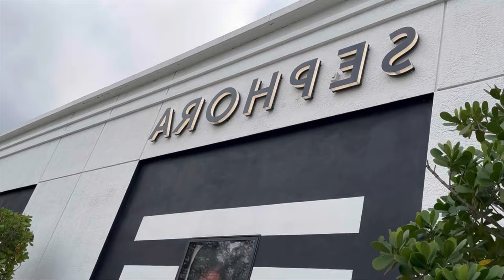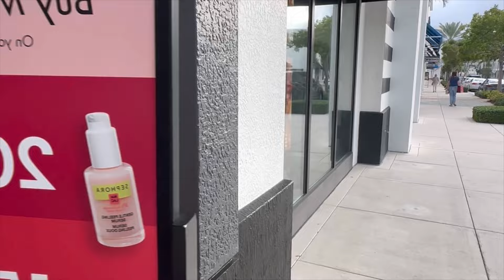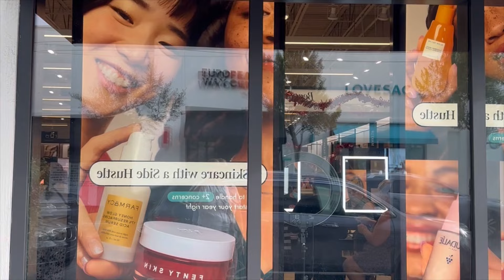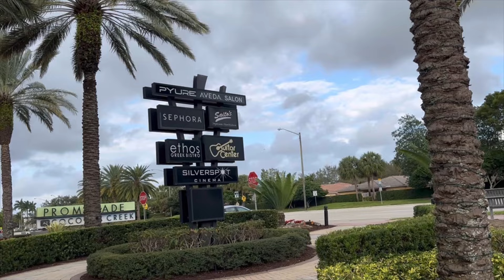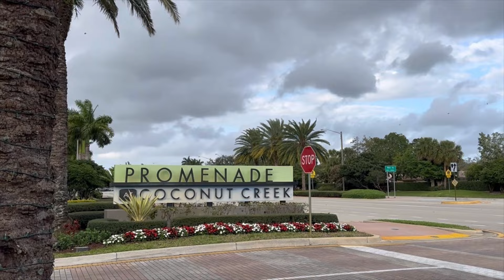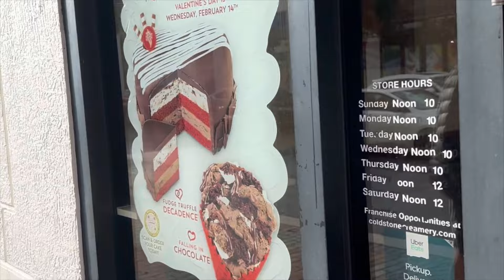DE compra#en SEPHORA,cosméticos#🛍️turismo,en USA 🇺🇸viaje,✈️PLAYA#fannyvideo,turismo#viaje,play🏖️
Bienvenidos#a este,hermoso😘turismo en🇺🇸playa🏖️,compra🛍️VIAJE#Paseo,ME gusta🚶‍♀️SALIR#a comer🥣,compartir#con mi esposo,donde#vivo,hay LAGO#ALTIFICIAL#que ABUNDAN,en la FLORIDA#apóyame con UN LIKE 👍,es GRATIS#comenta,COMPARTE#

 Mis REDEs,sociales

INTAGRAM,Magalis Ibanez
FACEBOOK,Magalis Alcántara

 Mil,GRACIAS;
  POR,SU APOYO
   Bendiciones,PARA todos
   ABRAZOS 🤗 🤗